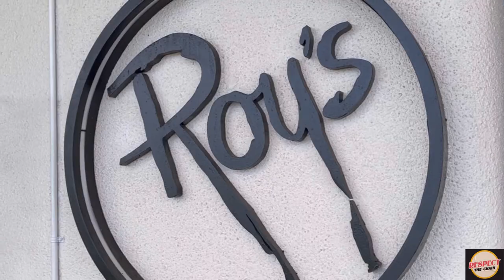Respect The Chain with Sam E. Goldberg Cooks with Chef Roy Yamaguchi at the Original Roy’s in Hawaii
Respect The Chain is in Hawaii and visits Chef Roy Yamaguchi at the Original Roy’s in Hawaii Kai. Chef Roy Yamaguchi created Hawaiian fusion cuisine. Join us as Chef Roy invites us into the kitchen and we create the Roasted Macadamia Nut Crusted Mahi Mahi which has been on the menu for thirty three (33) years.

Respect the Chain with Sam E. Goldberg featuring Chef Roy Yamaguchi at the Original Roy’s in Hawaii Kai.